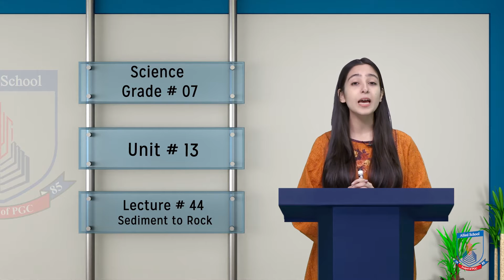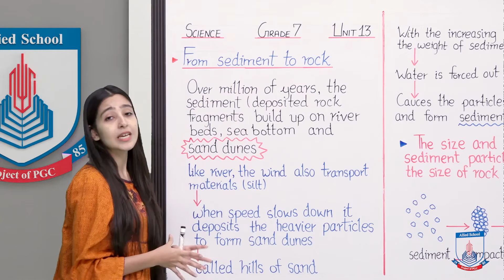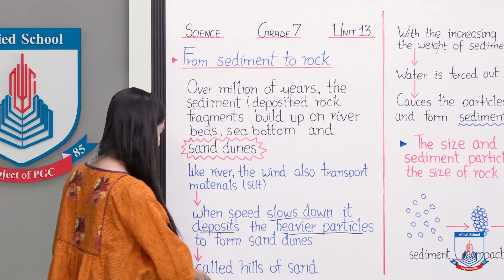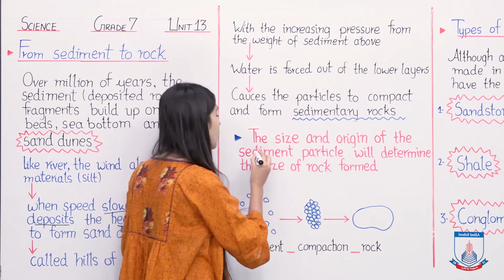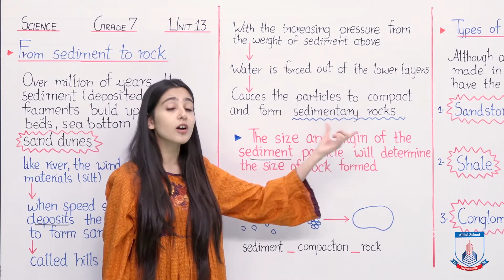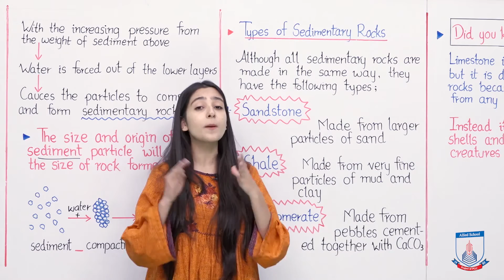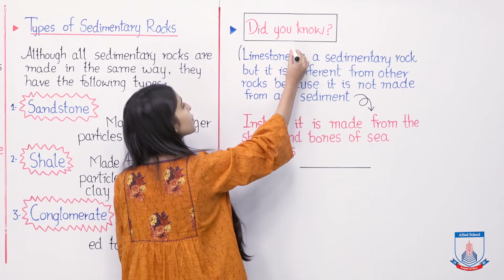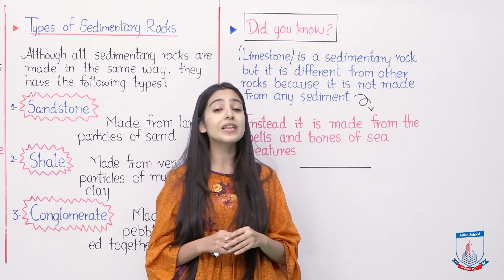Class 7 - Science - Chapter 13 - Lecture 44 Sedimentary Rocks - Allied Schools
This lecture will guide you over the concept of sediment and how this sediment turns itself into a rock. It explains the nature of sedimentary rocks and gives an overview on its types which are Sandstone, Shale and Conglomerate.